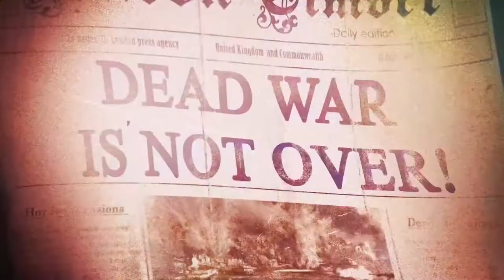Zombie Army 4: Dead War 101